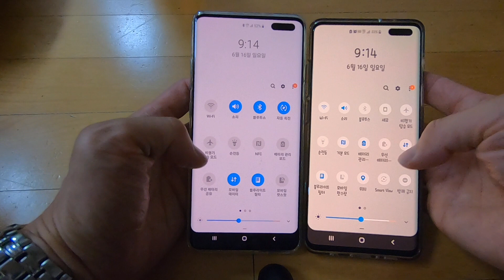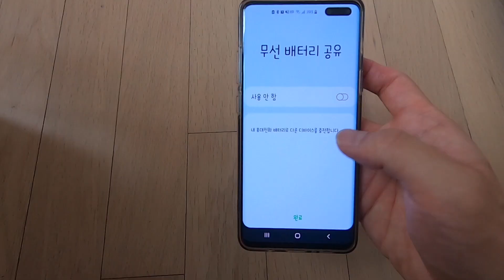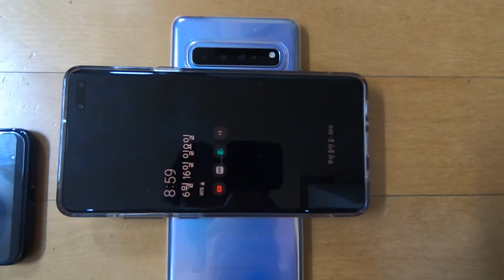[스마트폰 무선배터리 공유] 갤럭시S10 5G로 애플 아이폰8에게 배터리 퍼주기(갤럭시노트10,아이폰XS,아이폰XR,갤럭시S10, 갤럭시S20, 갤럭시z플립)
스마트폰 배터리 공유하는 방법입니다.
갤러시s105G로 아이폰과 LG의 G시리즈를 연결해 봤습니다. 과연 무선공유가 가능한지 한번 봐 주세요.